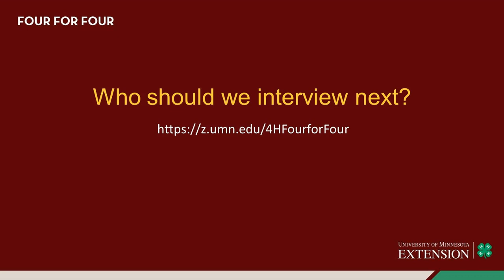Minnesota 4-H Four for Four with David Fowler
Minnesota 4-H State Ambassador, Blake, interviews alumnus David Fowler about his career and how 4-H helped set him up for success.